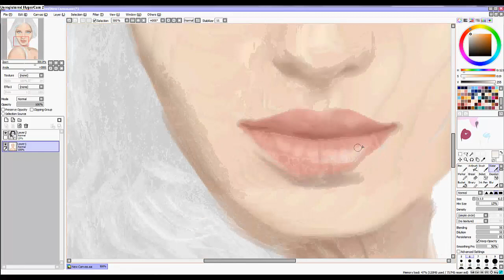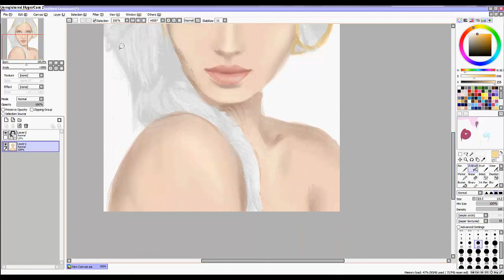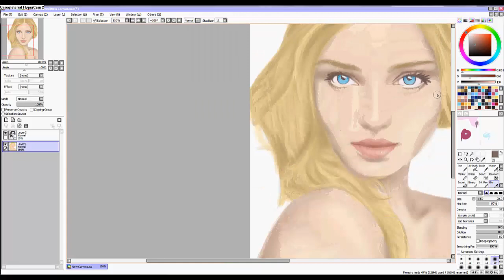More Mature Lux~League of Legends~By Flonia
Hey guys :)
So this is my new video, i'm sorry it's very short, because I filmed only the end :/ however I hope you'll like it ^^ !!!

Bisous sucrés :)
Flo'